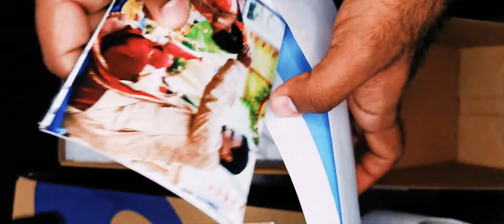Pasham photography - We Love what we do and we deliver same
Gone extra mile to deliver our love for the great hospitality by the host Dr. Murali & Dr. Aruna at their Shastipoorthi